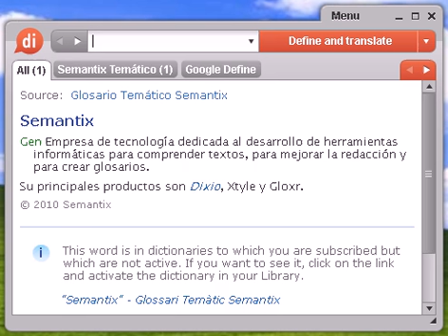Definición de arrinconado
Source:  Tesauro Español (OpenThesaurus) arrinconar 1 acorralar, cercar, rodear, sitiar, acosar, asediar, apabullar, intimidar, confundir, turbar 2 aparcar, posponer, retrasar, atrasar, diferir, apartar, abandonar 3 archivar, arrumbar, detener, interrumpir, dar carpetazo 4 enterrar, olvidar, relegar, apartar, prescindir 5 jubilar, apartar, eximir, licenciar, retirar, separar, alejar, excluir 6 ladear, sesgar, inclinar, torcer, terciar, doblar, escorar, soslayar, desplazar, perfilar © OpenOffice.org

arrinconado, diccionario, definición, significado, español, castellano, dixio